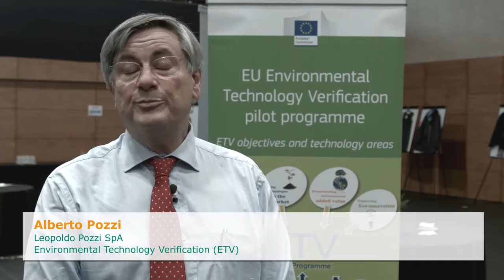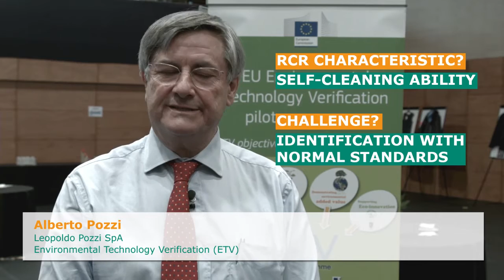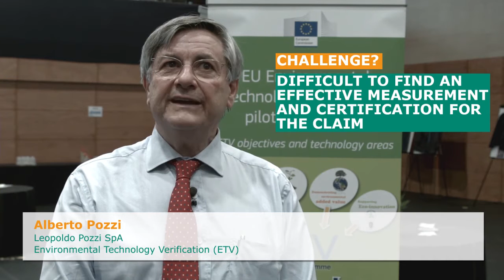"How does Environmental Technology Verification help?"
EcoAP interviews: Alberto Pozzi - Director of Technical and Sales Dept., Pozzi Leopoldo SRL
Pozzi Leopoldo SRL provides an engineering service to the textile machinery industry, focusing on energy optimisation and efficient factories. In this video, Mr Pozzi explains the importance of Environmental Technology Verification to their work.
Recent decades have seen increasing demand for sustainable technologies and energy efficient equipment. Mr Pozzi is the third-generation of one of the oldest Italian textile machinery manufacturers, founded in 1885 in the area between Milan and Como. His experience in the textile industry included the invention of bottom-up mechanical and software innovations for the improvement of working conditions, company profit and environment-friendly solutions. Mr Pozzi has contributed to the re-organisation of dozens of plants internationally, ranging from a new sewing-yarn enterprise in Egypt to the largest home-textile factory in Pakistan, from an Italian multinational cosmetics enterprise to the largest producer of acrylic yarn in India.